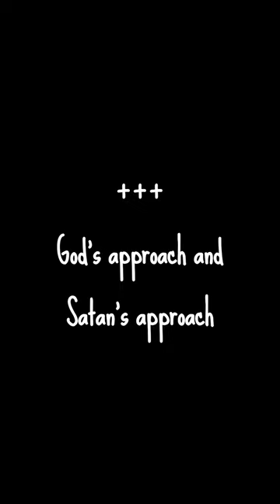Hell and the Love of God - Elder Paisios the Athonite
Short Catechism - From the book “From the Ascetic and Hesycastic Athonite Tradition”